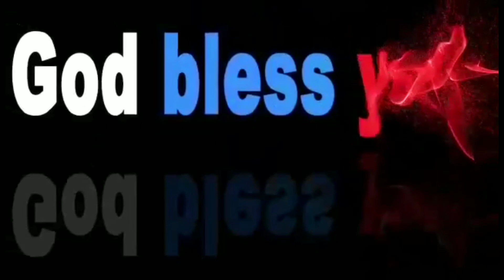🔴HOW TO MAKE PERFECT ART LATTE IN 5 MINS. (BARISTA ART LATTE)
2.  "its fair use" No copyright is claimed and to the extent  that material may appear to be infringed , I assert that such alleged infringement is permissible under U.S. and Philippine copyright law. If you believe material have been used in an unauthorized manner, please contact the poster.
3. This Video is not associated with any company or products mentioned on the video.
4. No intention to infringe photos or audio used in this video.